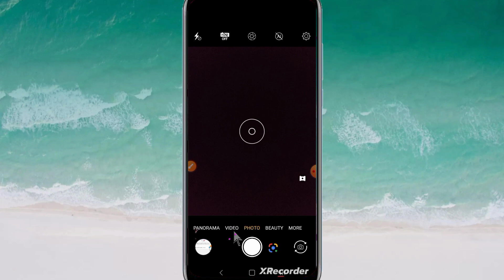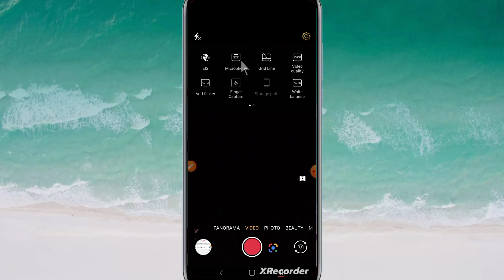মোবাইল দিয়ে ভিডিও রেকর্ড করলে মাইক্রোফোন সাউন্ড রেকর্ড হয় না। How to on mobile camera microphone